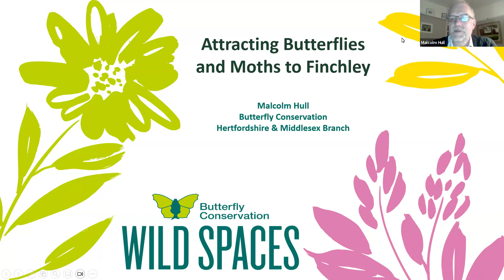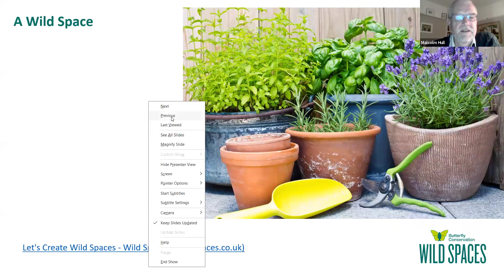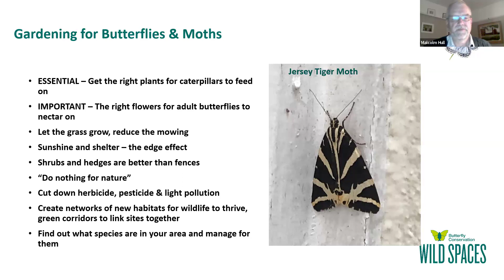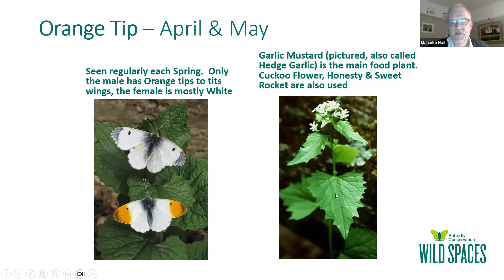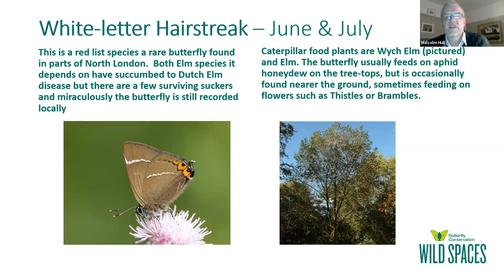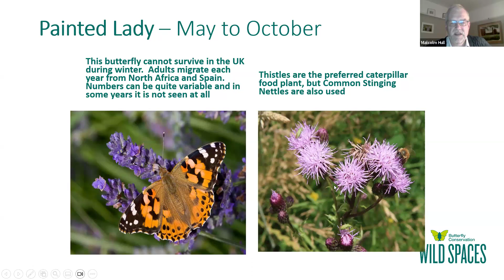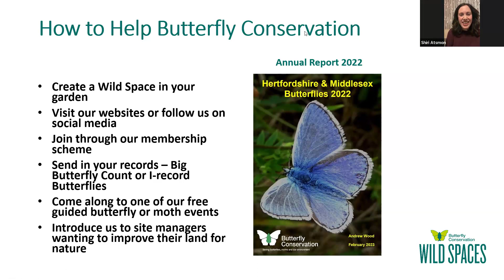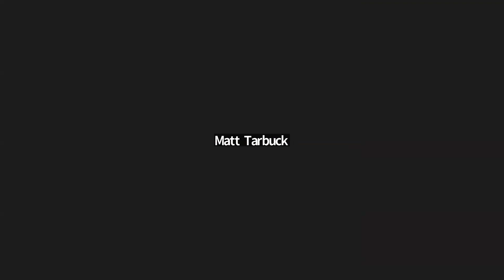Attracting Butterflies and Moths to Gardens and Green Spaces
Fight butterflies and moths decline with flowers. Learn how to transform an area of your outdoor space into a pollinator paradise.
Butterfly numbers have been steadily reducing across the country for several decades. What species still survive in Finchley? And what can we do to halt and reverse the decline? This presentation by Malcolm Hull from the local branch of Butterfly Conservation highlights what can be done and gives practical advice suitable for gardens or larger public spaces. It is illustrated by examples from Butterfly Conservation work across the capital including their Big City Butterflies project.

The webinar is part of the Finchley Pollinator Project's Buzz Stops 2024 initiative.

Learn more about Butterfly Conservation – Herts & Middx Branch:

Herts & Middx Branch – all things local, will include our spring & summer events program from mid April
Create a Wild Space – lots of tips for gardens, patios, community spaces.